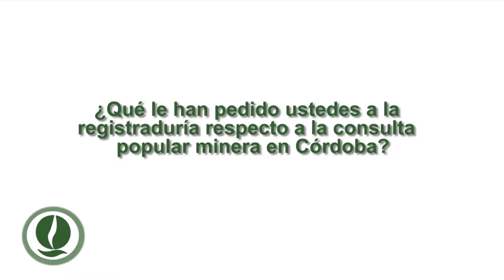Piden incluir en las elecciones de Congreso la consulta contra megaminería en Córdoba